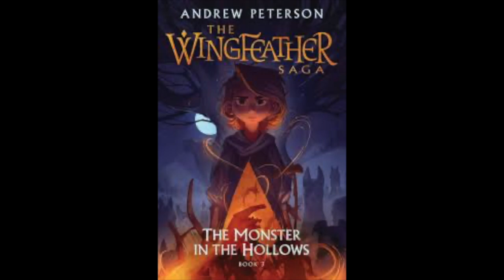17. The Wingfeather Saga: Monster in the Hollows, Part 2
BOOKIN' IT wraps up their discussion on Monster in the Hollows.